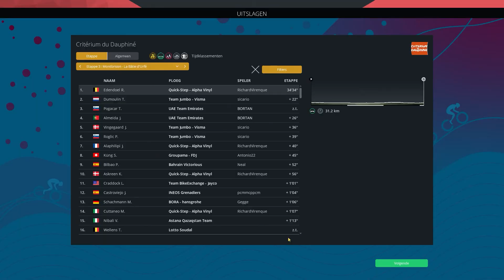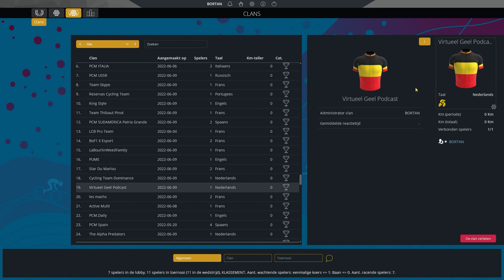POGACAR VS ROGLIC VS BERNAL VS... IN DAUPHINE | Multiplayer | Pro Cycling Manager 2022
In deze aflevering rijd ik met een aantal pcm'ers een verkorte editie van de Dauphiné. Kan ik met Pogacar onder meer Roglic en Bernal verslaan? Enjoy!

0:00 Rit 1: Saint-Péray - Brives-Charensac
5:10 Rit 2: Saint-Paulien - Chastreix-Sancy
7:17 Rit 3: Montbrison - La Bâtie d’Urfé (ITT)
8:42 Rit 4: Saint-Chaffrey - Vaujany
13:39 Rit 5: Saint-Alban-Leysse - Plateau de Salaison